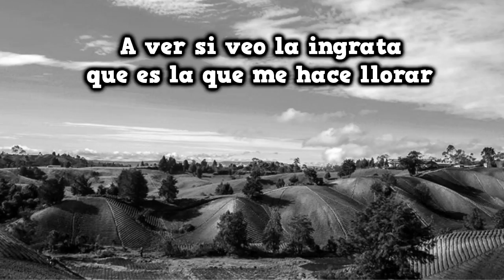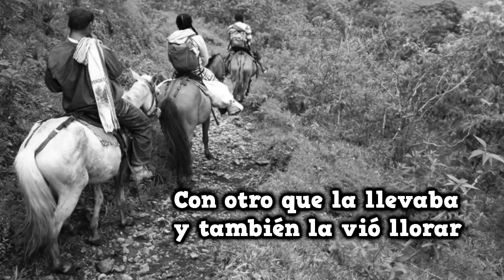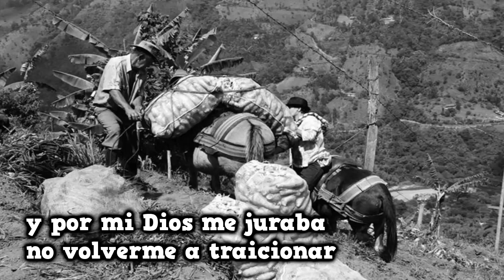Los Relicarios - Yo también la vi llorar [© ℗ 1989]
Título: YO TAMBIEN LA VI LLORAR
Intérprete: LOS RELICARIOS
Autor: JUAN JOSE COBO
Ritmo: ZAMBA
Álbum: 45 RPM
Sello:

LETRA
Hasta los cerros más altos
Me he subido a divisar
//A ver si veo la ingrata
Que es la que me hace llorar (Bis)

Un arriero me comenta
Que por ahí la vió pasar
Con otro que la llevaba
Y también la vió llorar

Desenfundé mi pistola
Y me puse a cabalgar
//A los dos yo les di alcance
Y los hice arrodillar (Bis)

Ambos pidieron perdón
Y ella retornó al hogar
//Y por mi Dios me juraba
No volverme a traicionar (Bis)